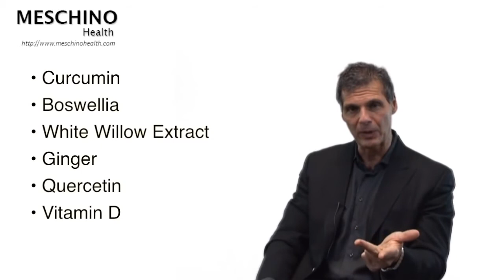Natural Pain Relief Most Effective Natural Remedies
What are the most effective natural pain relief remedies? Dr. Meschino compares common pain relief drugs to natural treatments and explains how each works for a variety of different conditions.